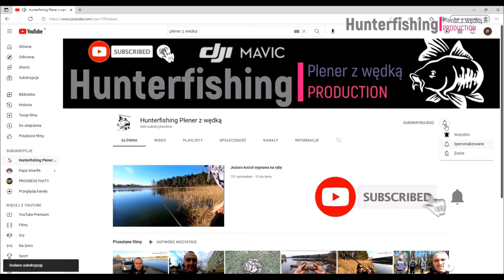Leszcze odpaliły zasiadka z widzem